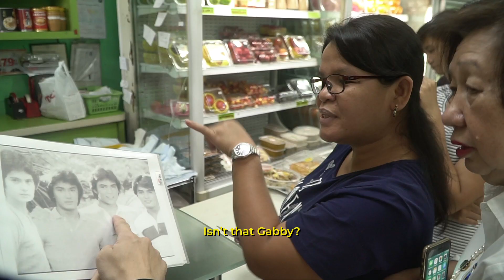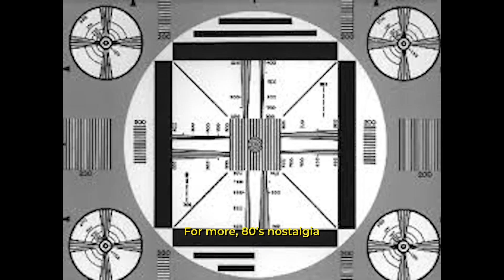It's Gabby on the Street! | PLDT Home Fibr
If Hawkins, Indiana had Steve Harrington in the 80s, Manila had Gabby Concepcion ❤️ What will you do if you see the ultimate heartthrob roaming about the city streets? 👀